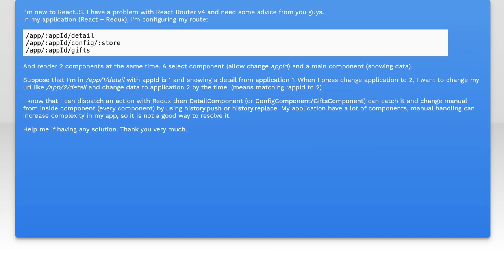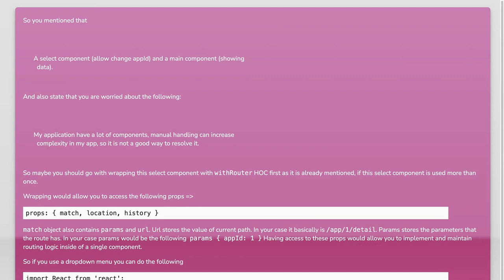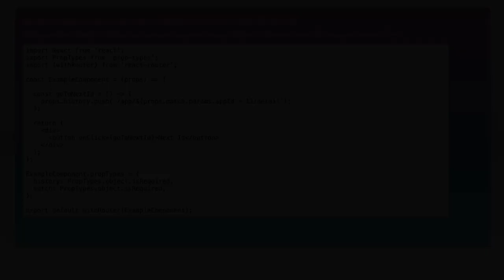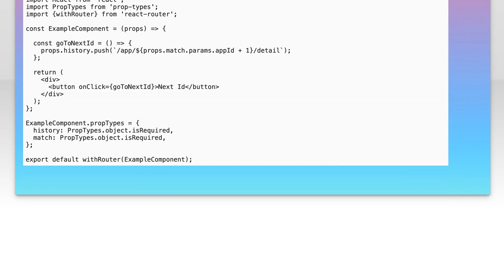How to Update URL in React Based on User Actions: A Step-by-Step Guide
In this video, we’ll explore the essential techniques for updating URLs in a React application based on user interactions. Whether you're navigating through different components or managing dynamic content, understanding how to manipulate the URL can greatly enhance user experience and application functionality. Join us as we break down the process step-by-step, making it easy for you to implement these strategies in your own projects.

Today's Topic: How to Update URL in React Based on User Actions: A Step-by-Step Guide

Related to: updateurlinreact, reacturlupdate, reactuseractions, reactrouting, reactnavigation, urlmanipulationinreact, reacttutorial, step-by-stepguidereact, reactuseeffect, reactusehistory, reacthooks, dynamicurlinreact, reactbestpractices, webdevelopment, front-enddevelopment, javascriptframeworks, single-pageapplications,